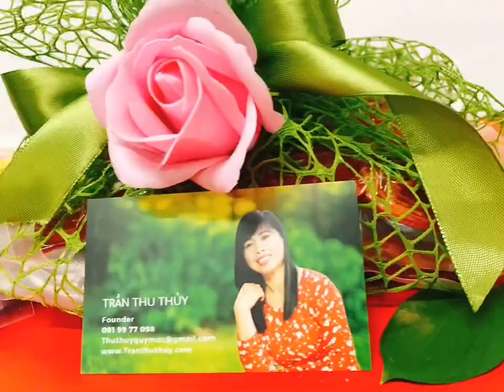QUÀ TẶNG 20-10 Ý NGHĨA CHO MẸ.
Trái cây Quý Mộc chuyên cung cấp Giỏ trái cây làm quà tặng và trái cây cao cấp theo mùa.

Phần quà hồng sấy dẻo Đà Lạt được làm từ hồng vuông Tám Hải chín cây nên dẻo ngọt và thơm vị hồng chín.

TRÁI CÂY QUÝ MỘC -
❤️: Fanpage: traicaynhapkhauquymoc
🏪 : 215/75 Nguyễn Xí – P.13 – Q. Bình Thạnh – TP.HCM